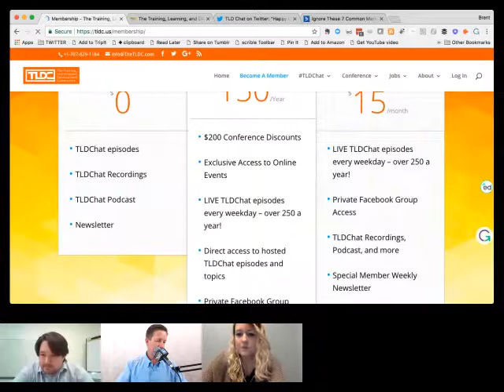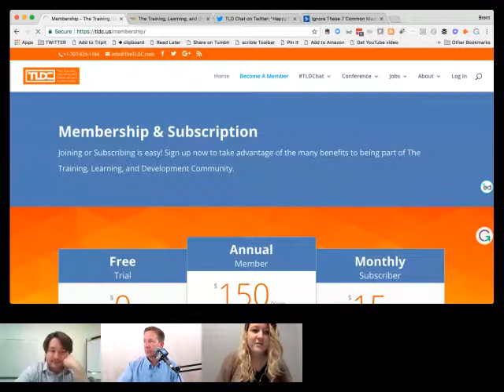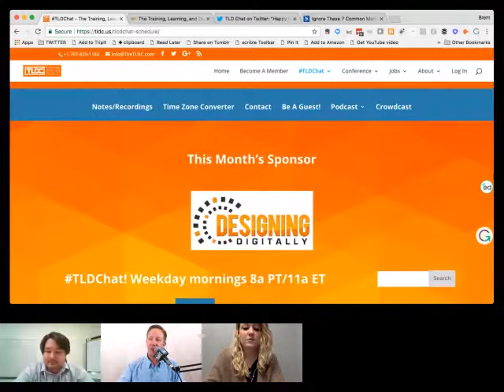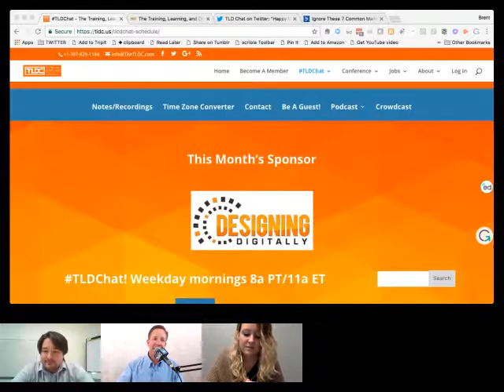TLDCast - Ask Millenials Anything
Join Cara North, Melissa Milloway, and Eric Rowland in exploring the mysterious world of Millennials and how they "really" feel about the workplace.